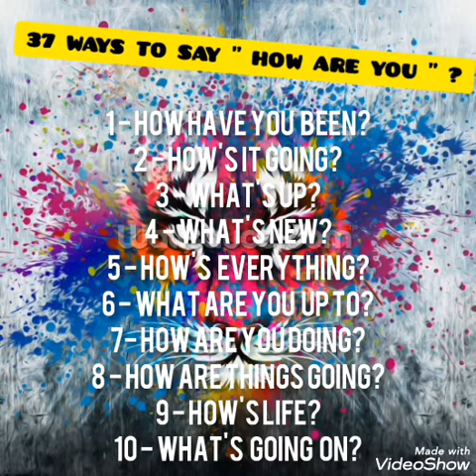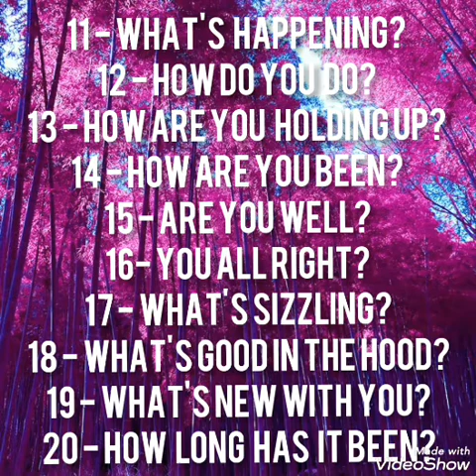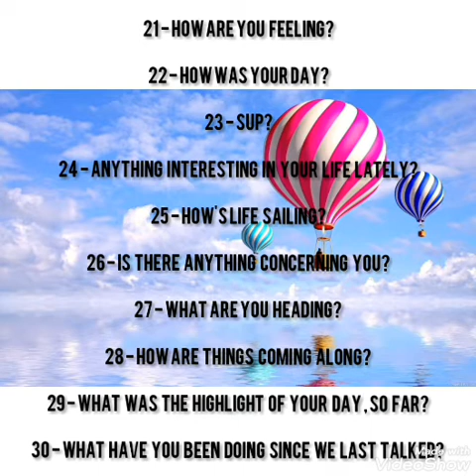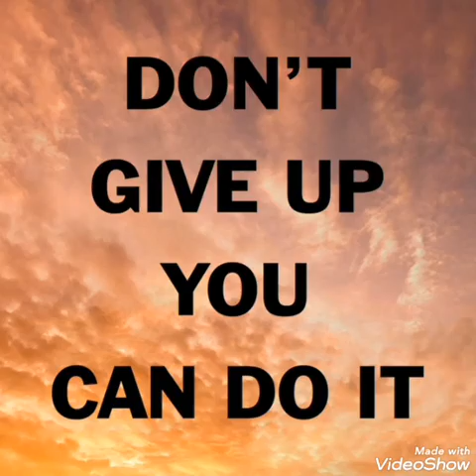𝖣𝖨𝖥𝖥𝖤𝖱𝖤𝖭𝖳 𝖶𝖠𝖸𝖲 𝖳𝖮 𝖲𝖠𝖸 𝖧𝖮𝖶 𝖠𝖱𝖤 𝖸𝖮𝖴 ?🗣️𝖨𝖭 𝖤𝖭𝖦𝖫𝖨𝖲𝖧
||UNIMPORTANT KEYWORDS||
english accent,english
english education,english expressions
english speaking,english learning
english words,english,learn